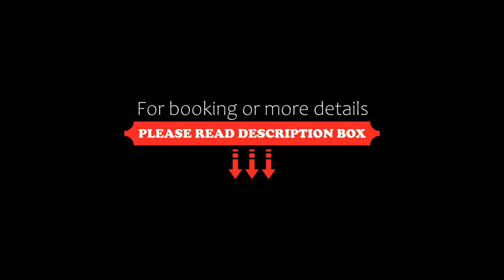Pensiunea Turist, Techirghiol, Bulgaria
About Property:
Boasting lake views, Pensiunea Turist offers accommodation with a garden and a balcony, around 1.1 km from Plaja Sincai. This beachfront property offers access to a terrace and free private parking. Outdoor dining is also possible at the guest house.
With free WiFi, this guest house features a cable flat-screen TV, a washing machine and a fully equipped kitchen with an oven and microwave. Guests can enjo...
Property Type: Hotel
Address: Moldovei nr 20, 907000 Techirghiol, Romania
Searching For
1. Pensiunea Turist - Techirghiol - Bulgaria
2. Pensiunea Turist - Techirghiol - Bulgaria Address
3. Pensiunea Turist - Techirghiol - Bulgaria Rooms
4. Pensiunea Turist - Techirghiol - Bulgaria Amenities
5. Pensiunea Turist - Techirghiol - Bulgaria Offers and Deals
Audio Credit:
Track Title: Blank Slate
Artist: VYEN